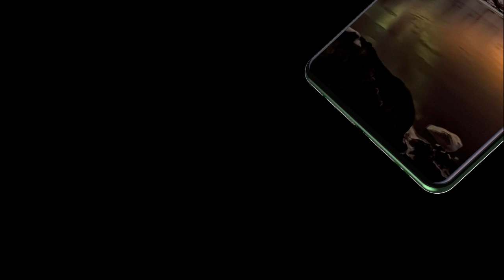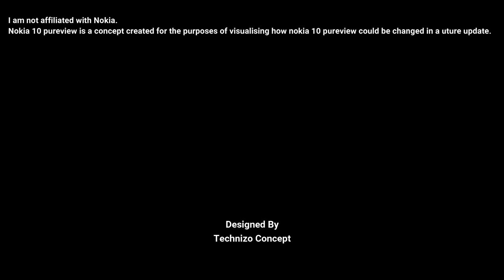Nokia 10 PureView Official Trailer Concept Design — Introduction !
The Nokia 10 PureView have OLED display 6.7 inches  qHD+ (1176 x 2400 pixels)  OLED display that is protected nokia 10 with Corning Gorilla Glass 6. The handset is  covered with metal and glass.
Snapdragon 855+ is the recently launched mobile platform processor from Qualcomm and holds the maximum priority to be seen in the Nokia 10 Qualcomm explains this 855+ as a platform that brings in premium features for the new tier of smartphones and is very well designed to support next-generation artificial intelligence(AI) technology along with superior performance.
We expect Nokia 10 PureView to feature 40MP + 13MP 8MP &12 mp Quard rear camera with the aperture to further go down at f/1.6 front camera 32MP & 8Mp.

Nokia 10 PureView display having a resolution of 1176 x 2400 pixels 21:9 ratio (~517 ppi density). The screen is also protected by a Corning Gorilla Glass 6.The phone is available with 64/128 GB Maybe Another one is 512 GB of internal storage.

Nokia 10 pureview expected launch in early 2020. nokia 10 pureview expected price Rs. 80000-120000/- of 8GB & 12GB variants.